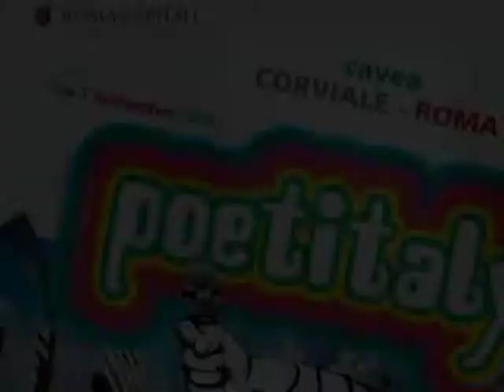POETITALY: Taiyo Yamanouchi - HYST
Poetitaly a Corviale 2014
7 settembre: Andrea Cortellessa introduce Tayo Hiamoanouchi